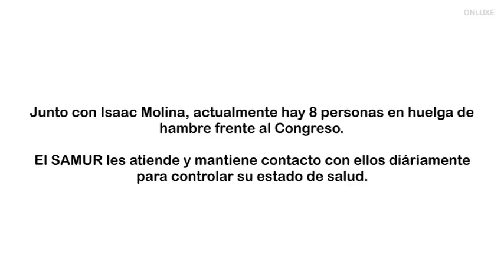HUELGA DE HAMBRE EN EL CONGRESO la unión hace la fuerza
Fueron 3 personas las que empezaron la huelga de hambre frente al congreso, 5 personas más se les han unido, Isaac Molina es uno de ellos.
El 27 de junio de 2012 comenzó la huelga de hambre indefinida ante el congreso de los diputados. Luis, Jordi y Rafael, profesionales autónomos y desempleados llevan a cabo esta acción para reivindicar y exigir derechos fundamentales de la ciudadanía. En su comunicado dirigido al congreso de los diputados afirman lo siguiente: "Como sociedad, los españoles nos encontramos en una precaria situación que pone en jaque nuestra vida profesional y personal, la insostenibilidad de este sistema y la propia inactividad de nuestro gobierno, hace que decidamos voluntariamente, por nosotros y por nuestras familias, iniciar una HUELGA DE HAMBRE INDEFINIDA". quienmerescataami @autonomosenlucha
onluxe